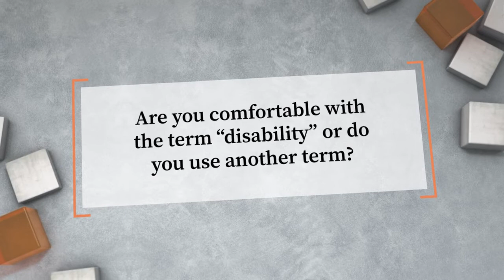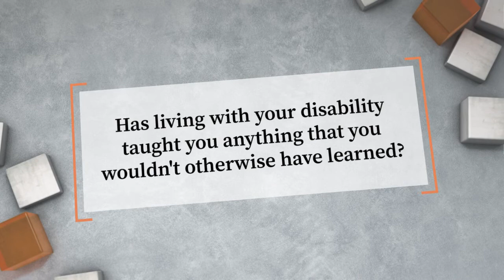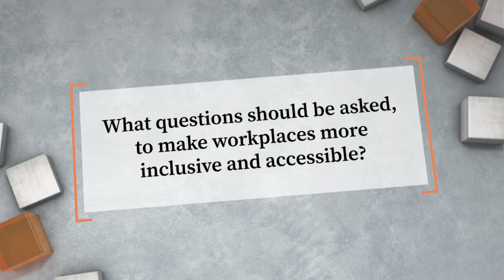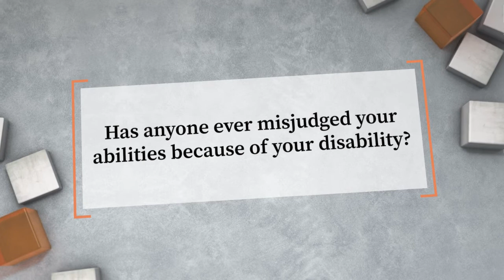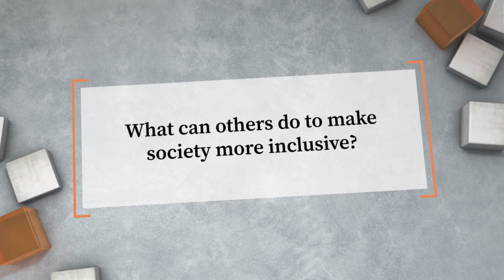Disability Awareness & Inclusion Series - Episode 2: Living with cerebral palsy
During our filming for Disability Awareness & Inclusion Training, we found some time to sit down and speak with each of our actors to gain an understanding of their lives living with a disability.

In Episode 2 of our Disability Awareness & Inclusion Series, we spoke with Ali Safarabadi to learn all about him and his life living with cerebral palsy. Ali shared some amazing insights about what he's learnt while living with his disability, what workplaces can do to make it more inclusive and accessible and what his disability has inspired and enabled him to do.

If you would like to know more about what you can do to create a more inclusive and accessible workplace or simply provide your staff with more knowledge about the equal opportunities those with disabilities should be given, then get started with a free no-obligation trial today...